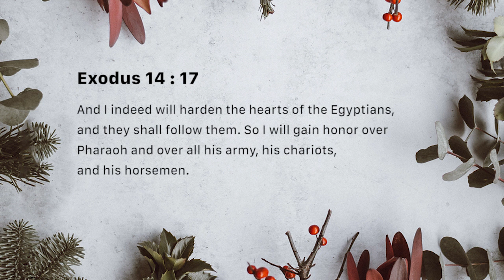Go forward! (Monday December 31, 2019)